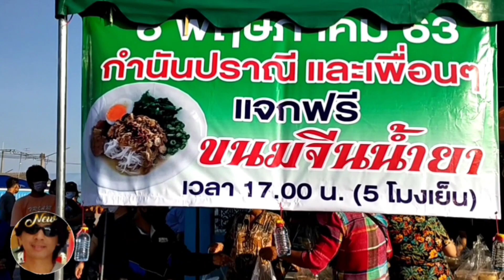กำนันปราณี และ เพื่อนๆ ร่วมใจสู้โควิด 19 แจกอาหาร และ น้ำดื่มฟรี 1000 ชุด คนไทยไม่ทิ้งกัน.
กำนันปราณี และ เพื่อนๆ ร่วมใจสู้โควิด 19 แจกอาหาร และ น้ำดื่มฟรี 1,000 ชุดช่วยพี่น้องร่วมชาติ ถนนเจษฎา ฝากกด like กดแชร์ กดติดตาม กดกระดิ่ง เพื่อที่จะได้ดูคลิปใหม่ๆก่อนใคร ขอบคุณที่รับชมครับ